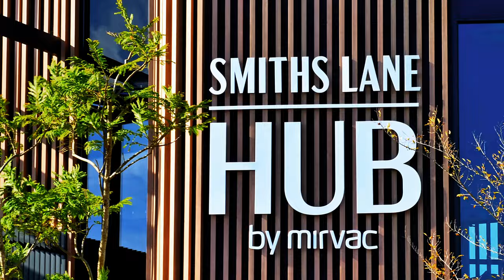Banjo Park, Smith's Lane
Mirvac's Smiths Lane premier park- Banjo Park, draws inspiration from the nearby Cardinia Creek and the native Banjo Frog. Designed with the aim of keeping children entertained for hours, the park offers a range of exciting features. These include water play stations, adventure play areas, a half basketball court, and green open spaces for ball sports and picnics.